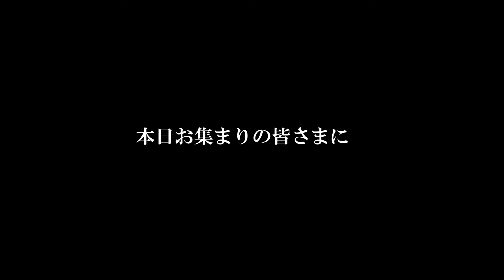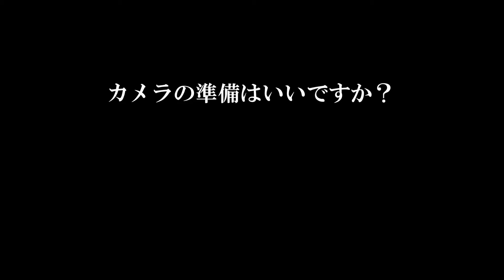2次会オープニングムービー 【ショートVer】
出演者の希望により、画像とデータ修正有

■写真などの素材が少ない（または無い）
■動画制作を安く済ませたい

などはお気軽にご連絡ください